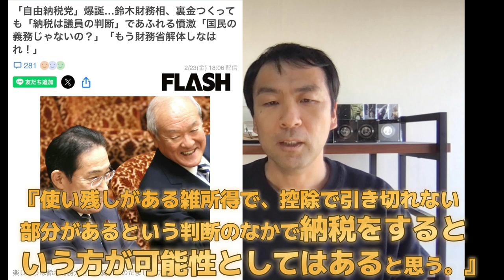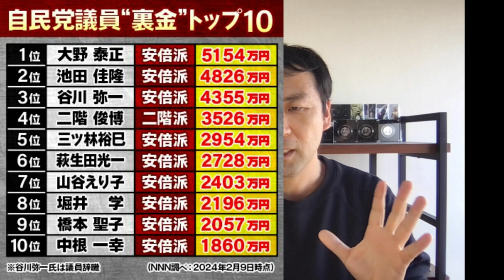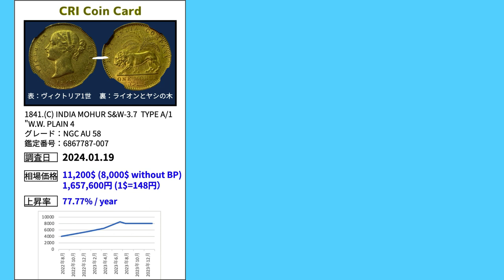ビッグニュース‼️【財務省トップ公認】納税は任意だったらしいです‼️そんなアホな…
本当なの？嘘なの？それとも馬◯なの？財務省トップが納税は任意と堂々と国会で答弁をしてしまうという、日本終了のお知らせです。

引用記事
「自由納税党」爆誕…鈴木財務相、裏金つくっても「納税は議員の判断」であふれる憤激「国民の義務じゃないの？」「もう財務省解体しなはれ！」（SmartFLASH） - Yahoo!ニュース